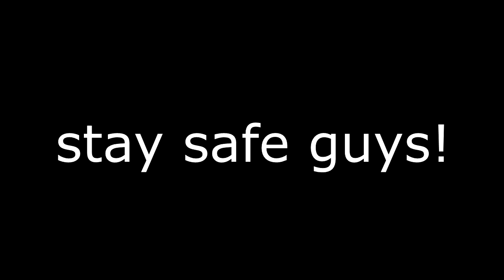Fakhrihp Motovlog - SOTR goes to Cangar (part 2) - Ninja 250Fi crash!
Di video kali ini, gue sedang dalam perjalanan menuju daerah Payung via Cangar untuk melakukan sahur on the road bersama teman-teman Prides Chapter Surabaya (Komunitas Pulsar).

Semua berjalan lancar hingga pada saat di Cangar, ada salah satu teman gue yang menggunakkan Kawasaki Ninja 250Fi mengalami kecelakaan (lowside).

Bike: Yamaha MT25
Helmet: KBC V Zero || Yamaha MTX
Glove: Axio
Camera: Drift Ghost S || SJCAM 4000 || Sony Xperia Z2
Editing Tools: After Effect || Vegas Pro 13

Safety first!
Cheers!